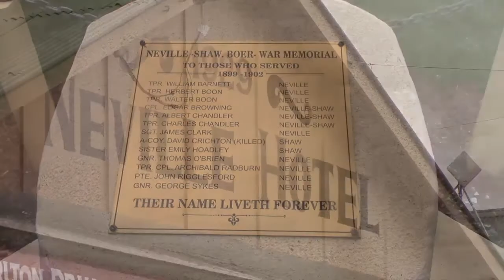Neville NSW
Neville Village in New South Wales. Video short of some local landmarks